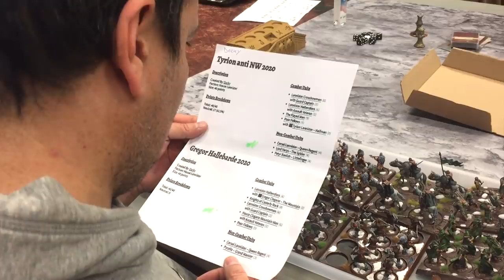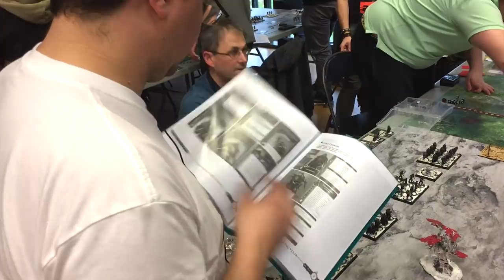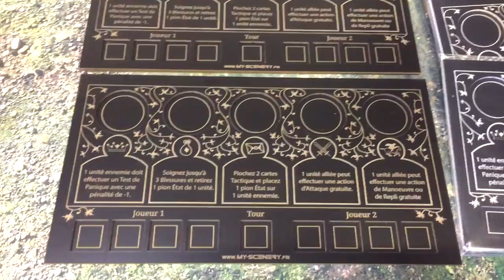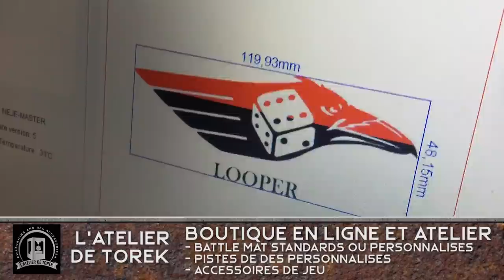Commandeur TV - Tournoi insiders : Master of Westeros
L'aventure pour l'ETC 2020 est lancée. Nous vous préparons une saison de vidéo portée sur les championnats du monde de wargames. En immersion avec les équipes Commandeur TV, vous allez découvrir comment nos joueurs se préparent et abordent cette compétition.
Les tippeurs de la chaîne auront un accès privée à notre forum pour suivre et faire évoluer la méta avec nous.